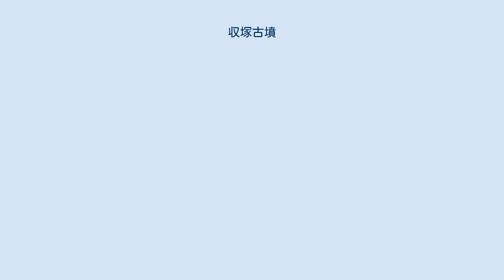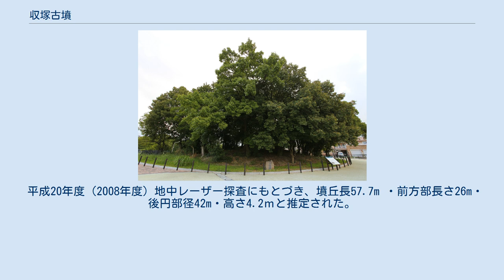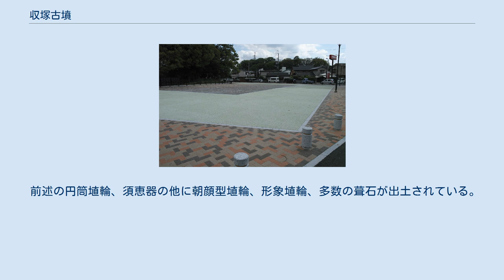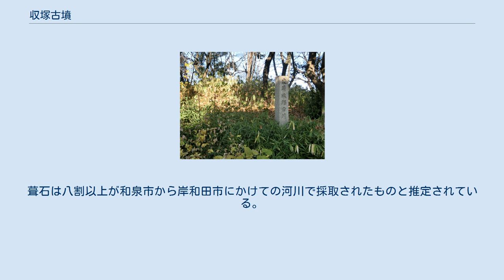収塚古墳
収塚古墳（おさめづかこふん）は、大阪府堺市堺区百舌鳥夕雲町2丁150－2に所在する古墳である。
百舌鳥古墳群に属する前方後円墳（帆立貝形古墳とも）で、すぐ近くにある大仙陵古墳の陪塚とされる。
 大仙陵古墳の前方部南東端に面している。
前方部は削平され周濠も埋没しているが、後円部径42メートル余り、後円部高さ4メートル余りあり、推定全長61メートルに復原できる。
内部主体は不明。
昭和33年（1958年）に国の史跡に指定されている。
現在、古墳の周囲は大仙公園の拡張予定地になっている。
平成18年～19年（2006年～2007年）に堺市教育委員会によって削平された前方部の範囲と周濠を確認するため小規模の発掘調査が行なわれた。
この際の出土遺物の多くは円筒埴輪で少量の須恵器も出土している。
他に墳丘頂部からはかつて短甲片が採集されている。
これらの遺物から推定される年代は5世紀中頃から後半である。
 昭和33年（1958年）に基底径約40m・高さ4.5ｍの円墳として国の史跡指定を受けているが、 平成元年（1989年）以降の立会調査や発掘調査により、前方部の短い帆立貝形前方後円墳であることが明らかになった。
 平成20年度（2008年度）地中レーザー探査にもとづき、墳丘長57.7m ・前方部長さ26m・後円部径42m・高さ4.2ｍと推定された。
 平成27年（2015年）の発掘調査により濠の外周が明らかになり、全長72.5m・墳丘長59ｍ・後円部径42mの帆立貝形前方後円墳の復元図が作成された。
 現在、前方部と後円部の周濠の一部が歩道や広場にカラー舗装で復元表示されている。
 ただし、周濠の後円部の表示が二重になっているのは、歩道側が1997年、広場側は2015年調査結果にもとづいて復元されたためである。
 周濠の前方部は2015年の調査結果をもとにカラー舗装で全体の大きさが表現されている。
 前述の円筒埴輪、須恵器の他に朝顔型埴輪、形象埴輪、多数の葺石が出土されている。
葺石は八割以上が和泉市から岸和田市にかけての河川で採取されたものと推定されている。